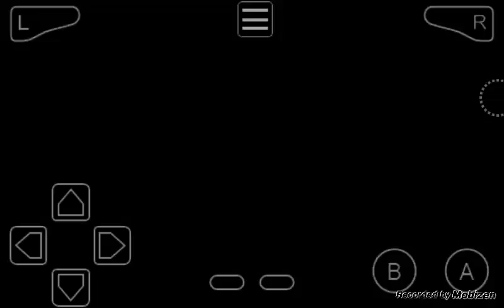DER FAIL PART ÜBERHAUPT - SUPER MARIO BROS. 3 - Let's Play Part 2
BESCHREIBUNG:

In diesem (FAIL) Part haben wir die restlichen Level inklusive Castle/Luftschiff  gemacht und noch ein Paar Level in Welt 2 gemacht und was in dem Part noch so zu sehen ist? seht selbst, es ist zum AUSRASTEN! XD

Miiverse: AliSaphir

Skype: AliRubin2301